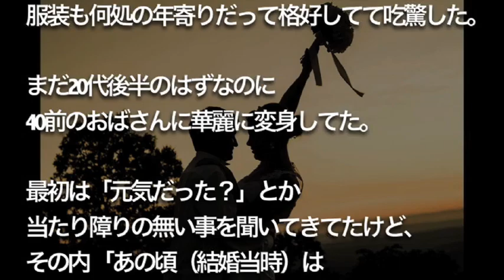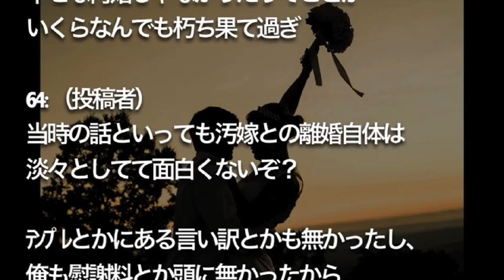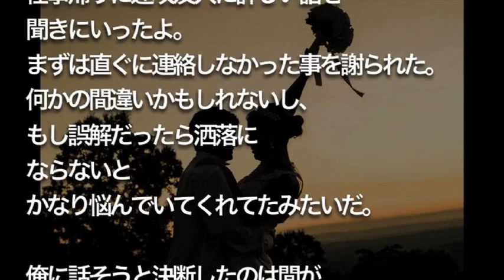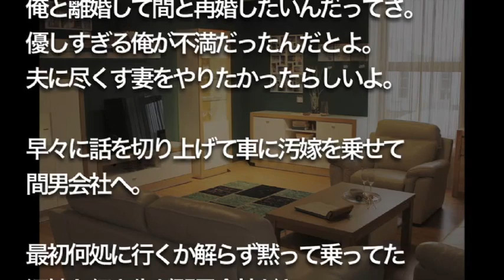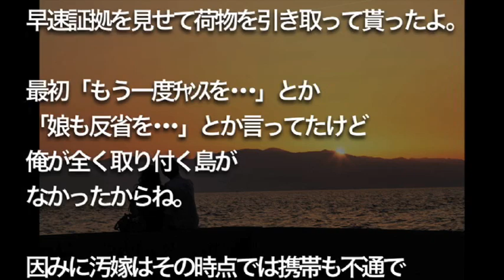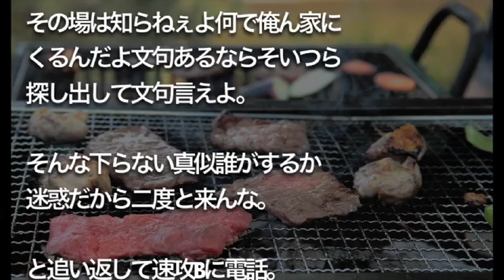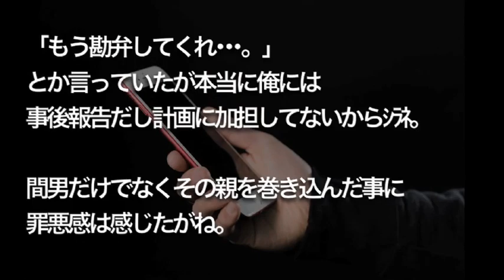【不倫の結末】 汚嫁とバッタリ。 再婚した間男は 現在ニート。ざまあみろ！